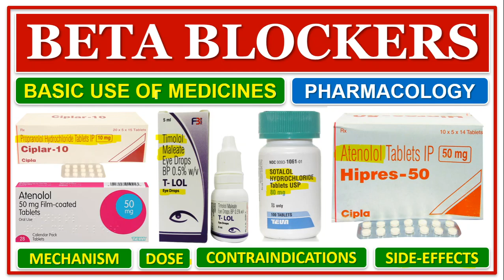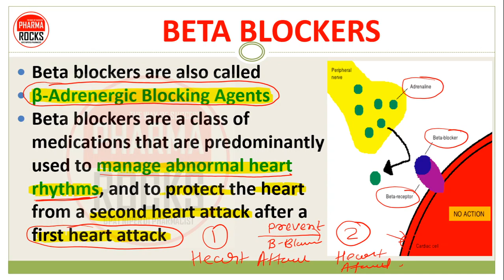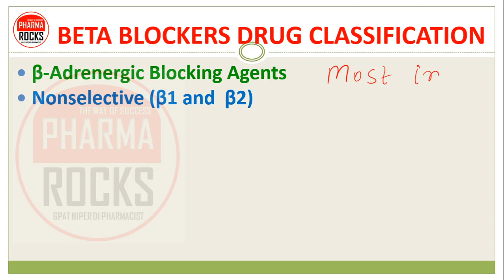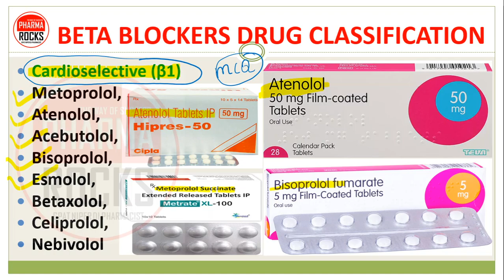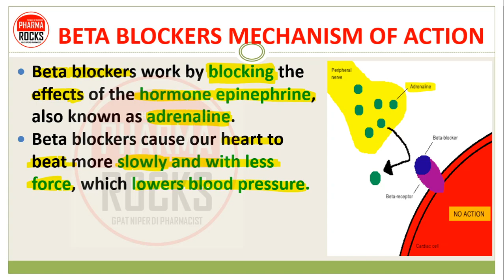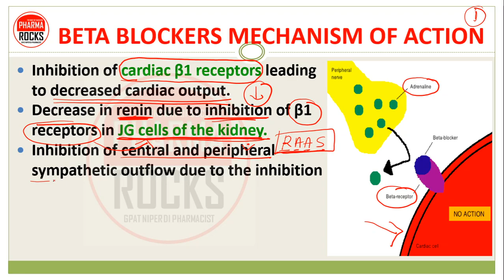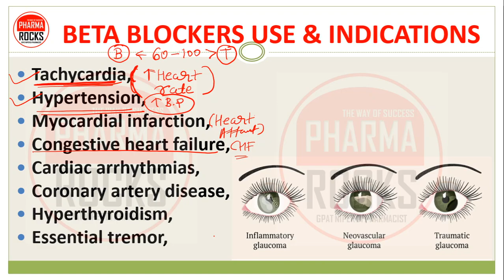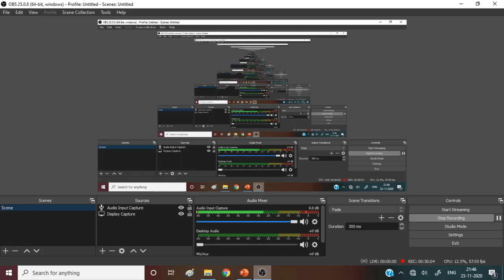BETA BLOCKERS | β-ADRENERGIC BLOCKING AGENTS | CLASSIFICATION | USES, MECHANISM, DOSE, SIDE EFFECTS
BETA BLOCKERS
Beta blockers are also called
β-Adrenergic Blocking Agents
Beta blockers are a class of medications that are predominantly used to manage abnormal heart rhythms, and to protect the heart from a second heart attack after a first heart attack

BETA BLOCKERS DRUG LIST (RX ONLY)
Acebutolol
Atenolol
Betaxolol
Bisoprolol
Carteolol
Carvedilol
Celiprolol
Labetalol
Metoprolol
Nadolol
Nebivolol
Penbutolol
Pindolol
Propanolol
Sotalol
Timolol

BETA BLOCKERS DRUG CLASSIFICATION

BETA BLOCKERS DRUGS  PHARMACOLOGICAL CLASSIFICATION
β-Adrenergic Blocking Agents
Nonselective (β1 and  β2)
A. Without intrinsic sympathomimetic activity
Propranolol, Sotalol, Timolol
B. With intrinsic sympathomimetic activity
Pindolol
C. With additional α blocking property
Labetalol, Carvedilol

Cardioselective β1-blocker
Metoprolol,
Atenolol,
Acebutolol,
Bisoprolol,
Esmolol,
Betaxolol,
Celiprolol,
Nebivolol

GENERATION WISE CLASSIFICATION OF BETA BLOCKERS DRUG CLASSIFICATION
1. First Generation (older, nonselective)
Propranolol, Timolol, Sotalol, Pindolol
2. Second Generation (β2 selective)
Metoprolol, Atenolol, Acebutolol, Bisoprolol, Esmolol
3. Third Generation (with additional  ααα blocking and/
or vasodilator property)
Labetalol, Carvedilol, Celiprolol, Nabivolol

BETA BLOCKERS MECHANISM OF ACTION
Beta blockers work by blocking the effects of the hormone epinephrine, also known as adrenaline.
Beta blockers cause our heart to beat more slowly and with less force, which lowers blood pressure.
Beta blockers also help open up our veins & arteries to improve blood flow in our body.

Inhibition of cardiac β1 receptors leading to decreased cardiac output.
Decrease in renin due to inhibition of β1 receptors in JG cells of the kidney.
Inhibition of central and peripheral sympathetic outflow due to the inhibition
of presynaptic stimulatory β1 receptors on adrenergic neurons.
Increased vasodilatory prostacyclin synthesis in the vascular beds.

BETA BLOCKERS USE & INDICATIONS
Tachycardia,
Hypertension,
Myocardial infarction,
Congestive heart failure,
Cardiac arrhythmias,
Coronary artery disease,
Hyperthyroidism,
Essential tremor,
Aortic dissection,
Portal hypertension,
Glaucoma,
Migraine prophylaxis

BETA BLOCKERS CONTRAINDICATIONS
Beta blockers are contraindicated in patients with
Symptomatic bradycardia Means heart rate less than 60/min that elicits signs and symptoms, but the heart rate is typically less than 50/min.
AV block,
Decompensated heart failure
Asthma.

ASSISTANT PROFESSOR
FOUNDER PHARMAROCKS
PHD SCOLAR (GTU AHMEDABAD)

📚 STUDY MATERIAL
👨🏼‍🏫 VIDEO LECTURE
📊 TEST SERIES

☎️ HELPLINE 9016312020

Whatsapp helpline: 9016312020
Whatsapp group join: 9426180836